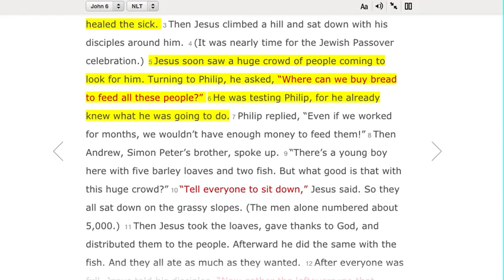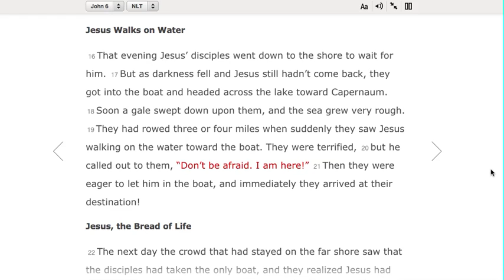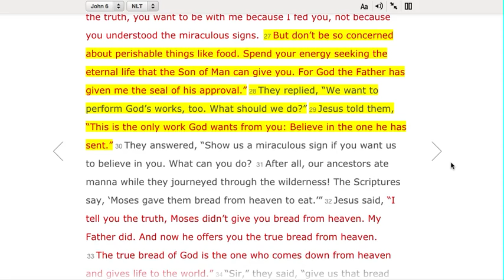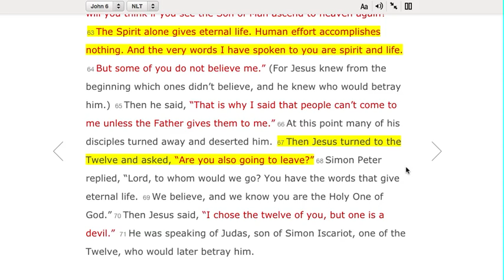John 6: The Bread of Life